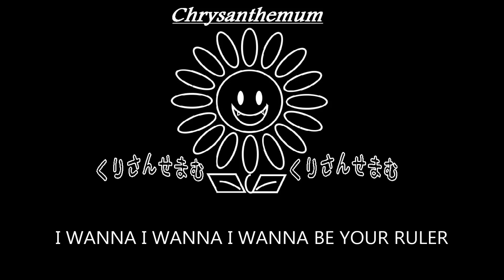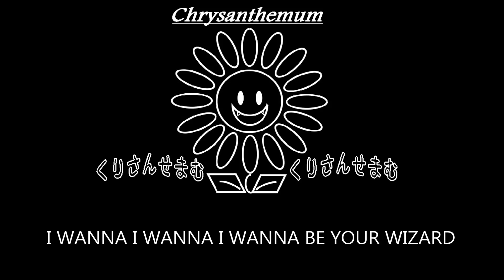【S】SADS「WIZARD」制作してみた。